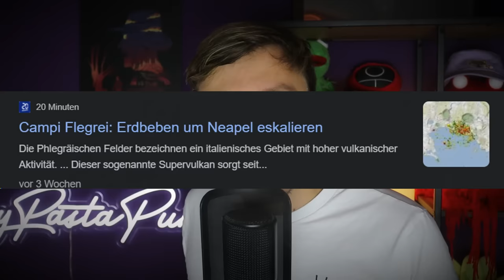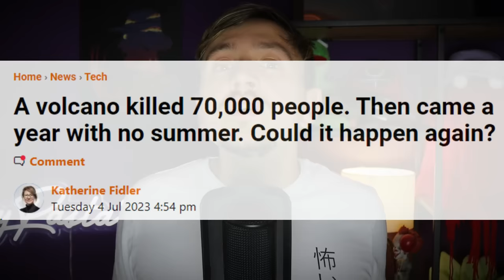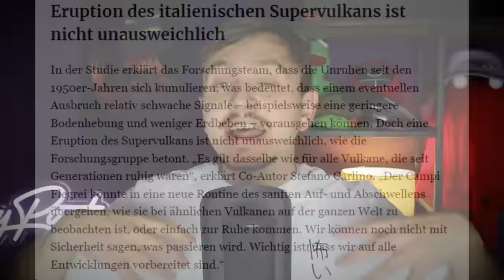Vor wenigen TAGEN passiert! Etwas SCHRECKLICHES passiert in EUROPA!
Unzählige Erdbeben treffen derzeit den Supervulkan Campi Flegrei (Phlegräische Felder) in Italien und viele Forscher warnen, dass es bald einen Ausbruch geben kann, der Schreckliche Folgen für ganz Europa hätte! Viel Spaß!